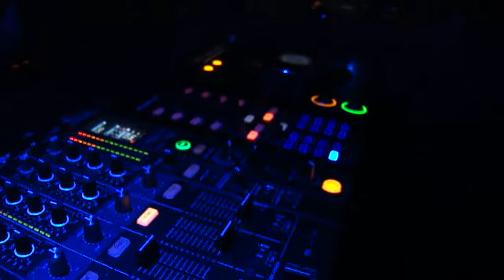Michael Gray - America (Lys Remix) footage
Michael Gray playing out 'America' (Lys Remix)